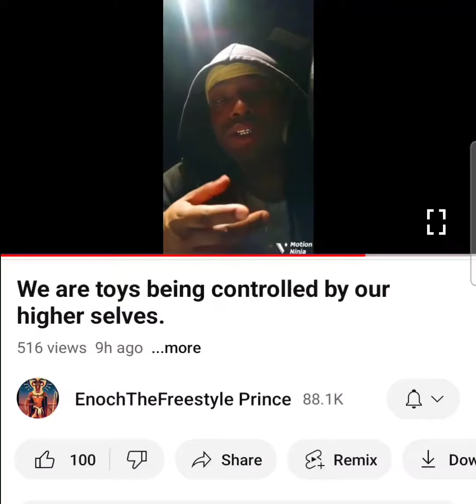The higher self